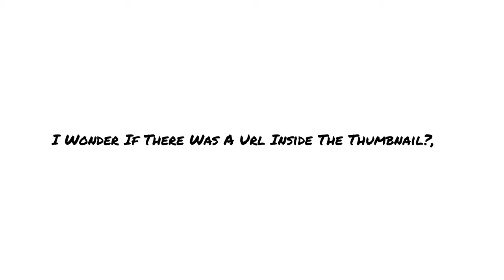Youtube Url In The Thumbnail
Watch These Links